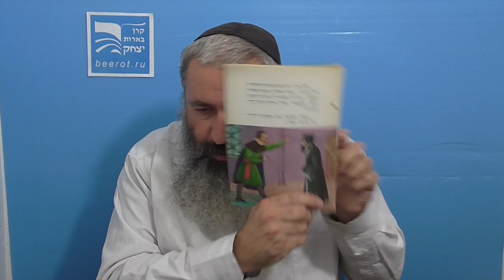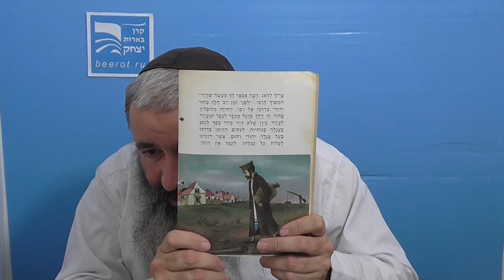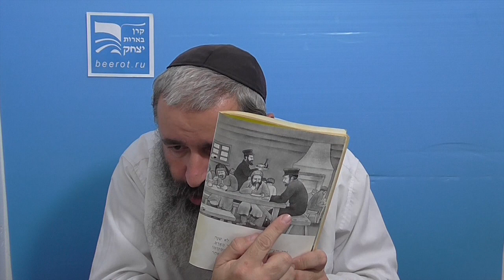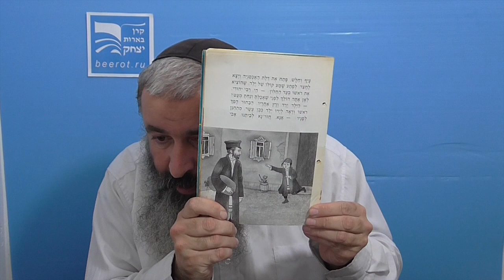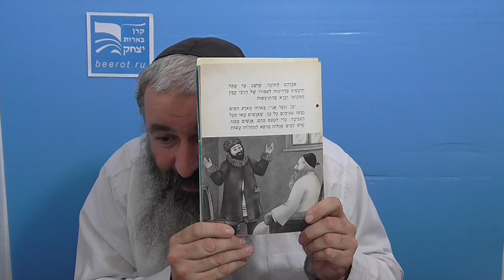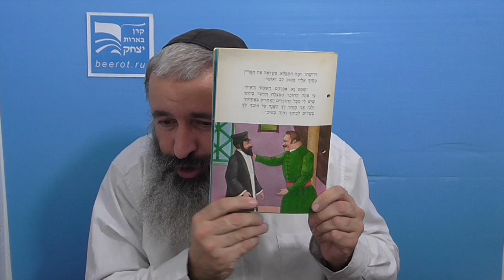Спокойной ночи малыши. Колодец сладкой воды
Ребе Исроэль.

Содержание урока:
Реб Авраам, арендатор постоялого двора, получает гневную угрозу от помещика.
Он идет за благословением и советом к раби Цви Элимелеху из Динова.
Рав напоминает Аврааму историю, случившуюся, кода Авреймеле был еще мальчиком.
Он рассказывает про юношу, шедшего к своему учителю Хозе из Люблина.
Голодного и измученного юношу обогрели и накормили отец реб Авраама и сам Авреймеле.
Гостю собирались принести воды из дальнего (в другой деревне) колодца.
Но юноша попросил воды из колодца во дворе дома Авреймеле – колодца с горькой водой, использовавшейся только для полива.
Случилось чудо: в заслугу за гостеприимство вода в колодце стала сладкой и целебной.
Раби Цви Элимелех и был тем самым юношей!
Раби благословляет реб Авраама.
При следующей встрече, помещик прощает реб Аврааму долги и ведет себя с ним по-дружески.